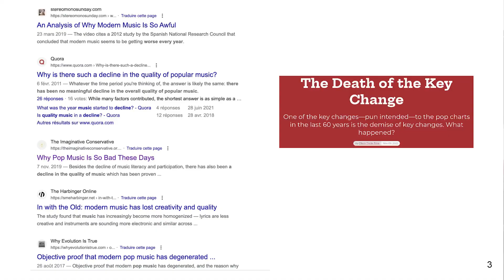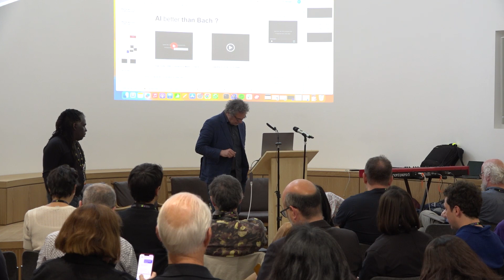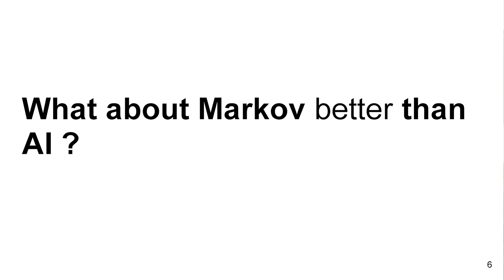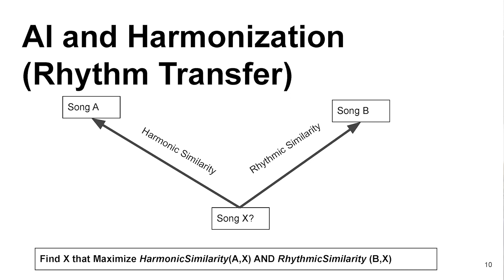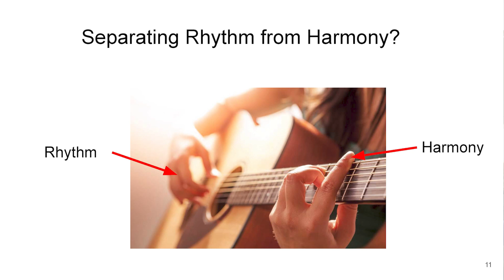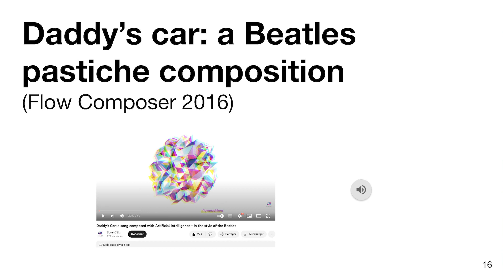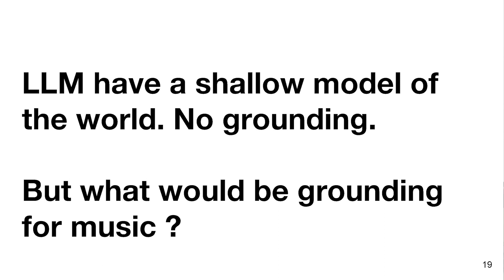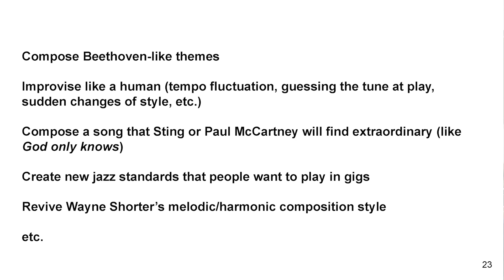Creative Machine: Dr. Francois Pachet (Spotify) on "What the hell is going on with AI and music?"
Dr. Francois Pachet talk is entitled: "What the hell is going on with AI and music? A few thoughts about harmonization, composition and production".

On Monday afternoon, May 30th, 2023, at Jesus College, part of the session "Better than Bach? AI and Music", chaired by Dr. Robert Laidlow, at Creative Machine Oxford